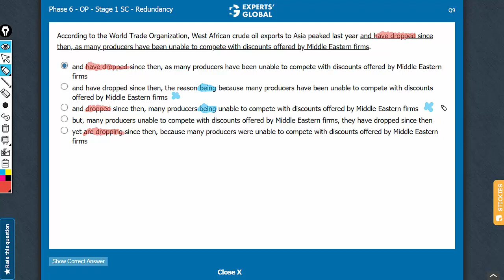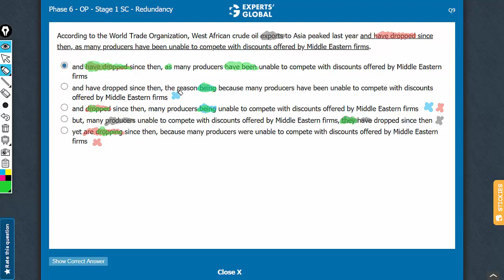According to the World Trade Organization, West African crude oil exports to Asia peaked last...